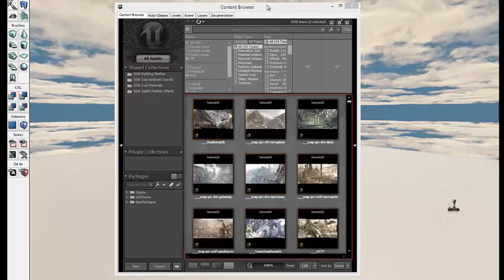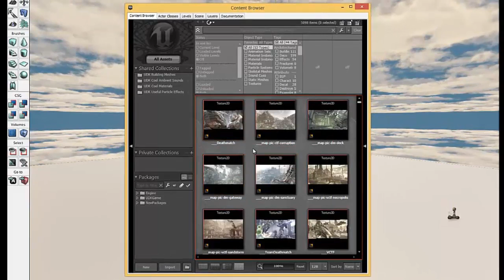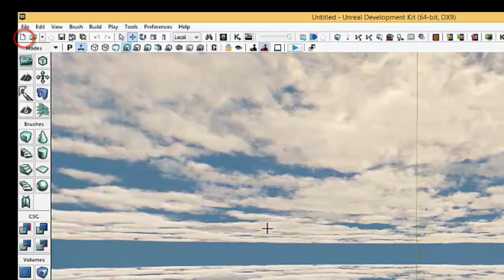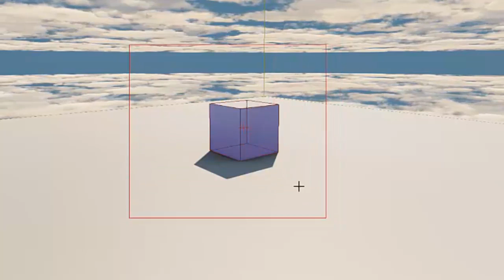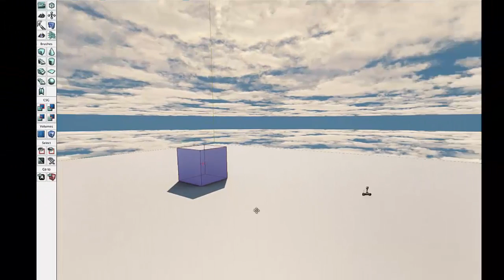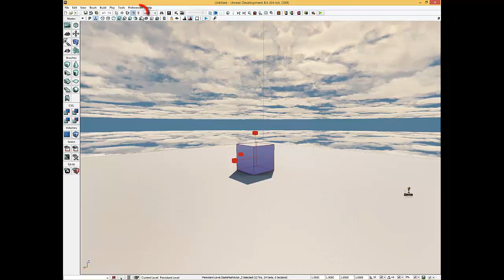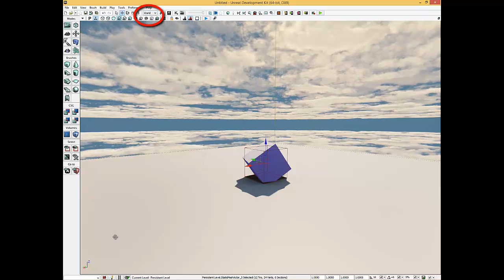Usando o Editor na UDK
Nesta vídeo aula você conhecerá as ferramentas básicas de mover objetos em cena, utilizando o eixo local e o global